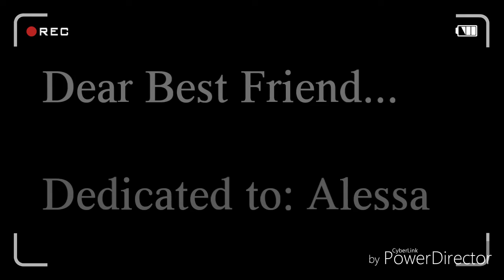Dear Best Friend...